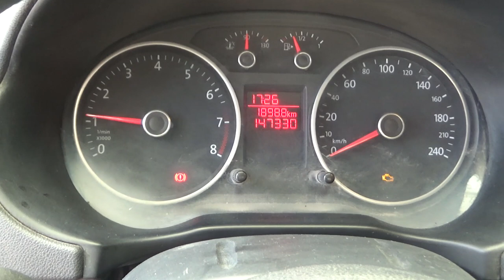Volkswagen / Saveiro / 2016 - GP097379